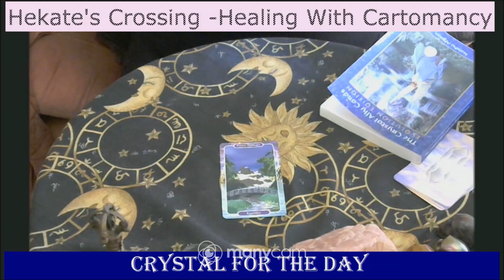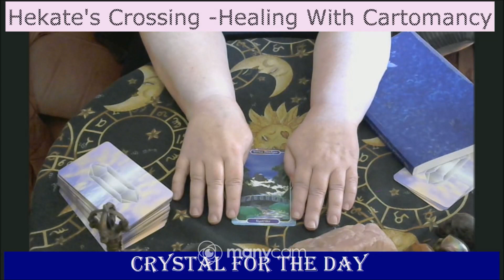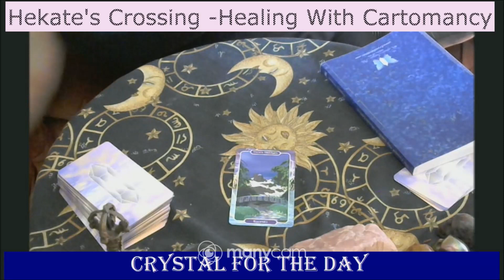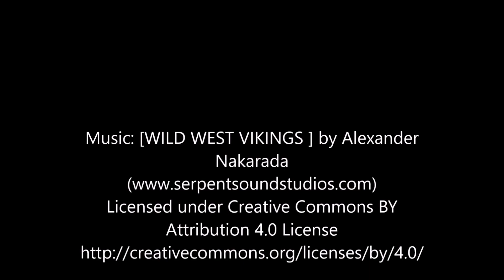Day 6- Crystal of the Day with Crystal Ally Cards Evolution Edition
Working with The Crystal Ally cards Evolution Edition, Chakras, Affirmation and Message = then a few moments of silence with the Crystal Energy ...